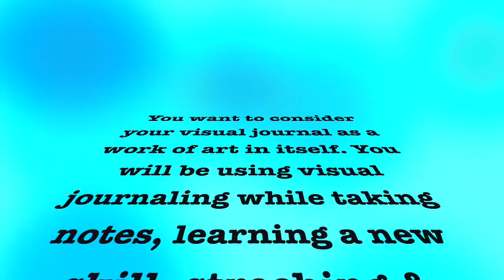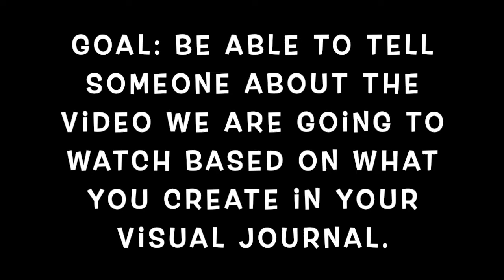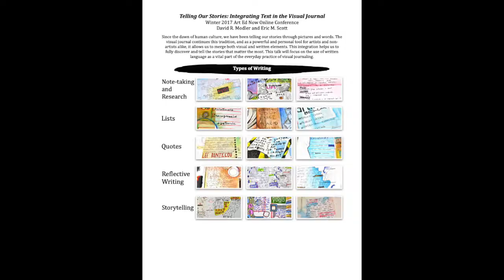Visual Journaling_Advanced Art_